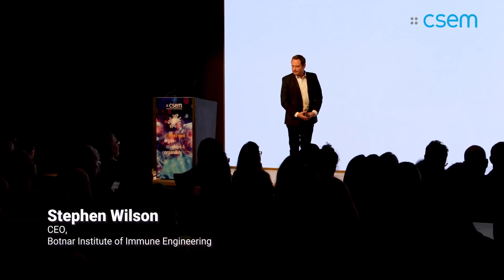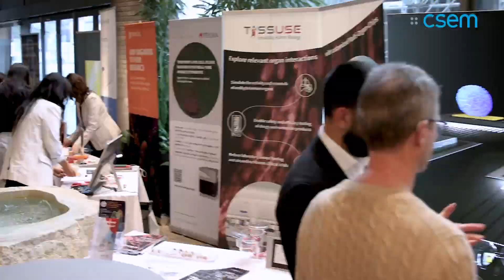Next-gen organ-on-chips & organoids workshop 2025 - After Movie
Relive the “Next-gen organ-on-chips & organoids workshop 2025”, a dynamic two-day event at the forefront of bioconvergence.

This event offers the chance to connect with key decision-makers from the pharma and biotech industries, clinicians, organ-on-chips suppliers, regulatory experts, and leading research organizations. Our workshop features inspiring keynote presentations from top-tier speakers.